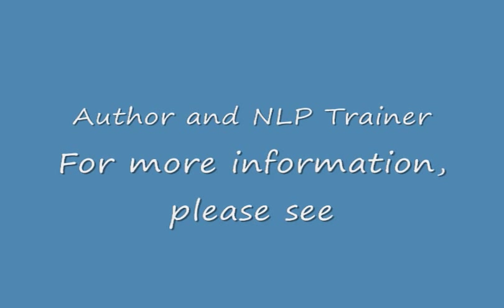Basic Communication Ideas from an NLP Perspective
NLP trainer and coach, Roger Ellerton, is interviewed on Rogers TV ( Daytime Ottawa ) on the subject of communication. Roger, who is the Author of "Live Your Dreams Let Reality Catch Up: NLP and Common Sense for Coaches, Managers and You" discusses communication from an NLP perspective.